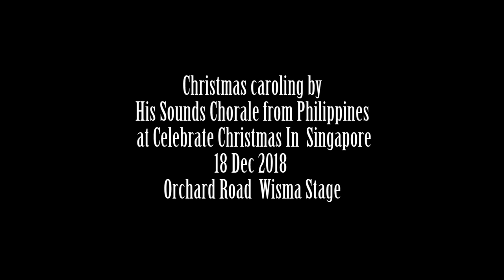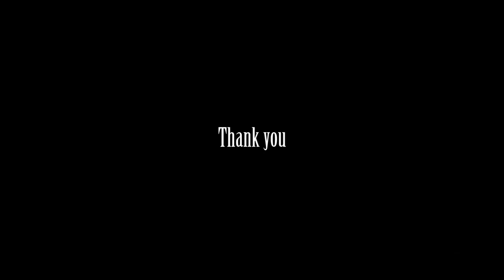Christmas caroling by His Sounds Chorale from Philippines at CCIS 18 Dec 2018 Wisma Stage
Christmas caroling by His Sounds Chorale from Philippines at Celebrate Christmas In Singapore 18 Dec 2018 Wisma Stage